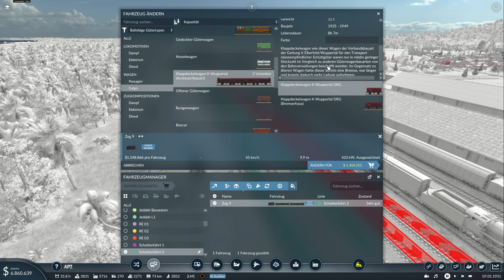Transport Fever 2 - Ab in den Norden - S04E10 | 4K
Heute geht es weiter mit der Strecke in Richtung Norden. Dort bereiten wir schon mal alles vor für die elektrische Strecke.